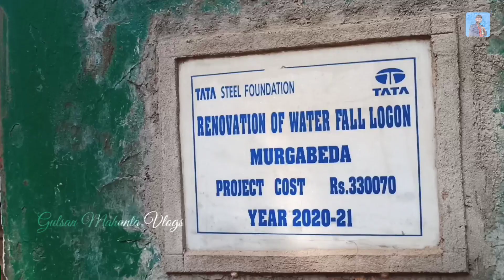ମୁର୍ଗା ମହାଦେବ ଦର୍ଶନ ଓ ଜଳପ୍ରପାତ ରେ ଗାଧେଇବାର ମଜା 🤟 Murga Mahadev Waterfall / Gulsan Mahanta Vlogs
ମୁର୍ଗା ମହାଦେବ ଦର୍ଶନ ଓ ଜଳପ୍ରପାତ ରେ ଗାଧେଇବାର ମଜା 🤟 Murga Mahadev Waterfall / Gulsan Mahanta Vlogs / GKM Vlogs